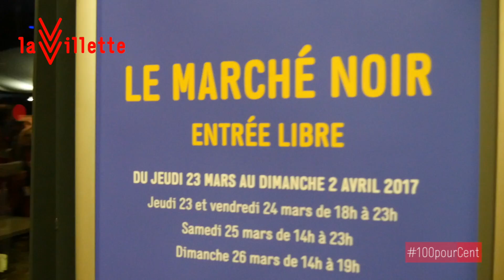100 % Afriques - Journal vidéo du Golden Stage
Du 23 au 25 mars, le festival 100 % Afriques présente le Golden Stage, plateau international hip hop. Interview de Laure Courtellemont et Ousmane Sy qui présente Dare to Dancehall.